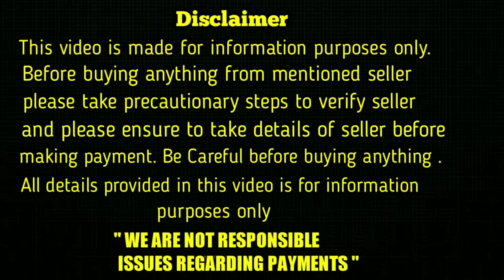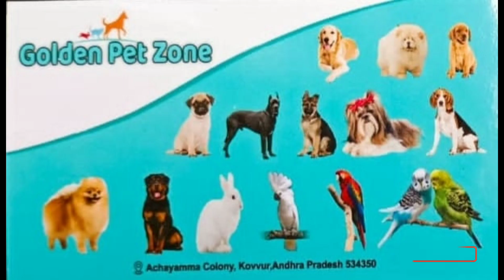top quality all type of Puppies for sale in telugu/ 95814 55716 /aj pets